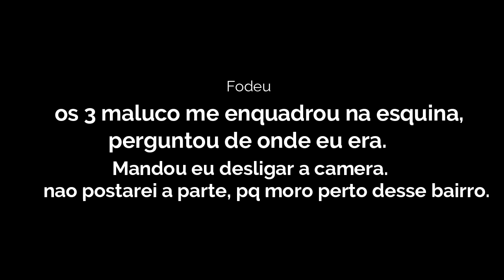FUI DA UM ROLÊ NOTURNO e 3 NOIA ME ABORDARAM . ( deu ruim 😿 )